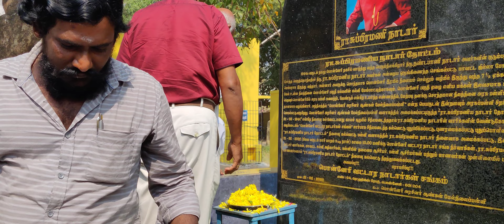Opening commomerative plaque in Ponneri boys High school